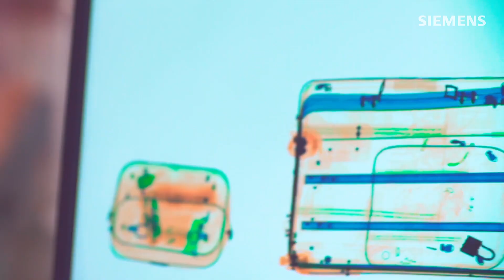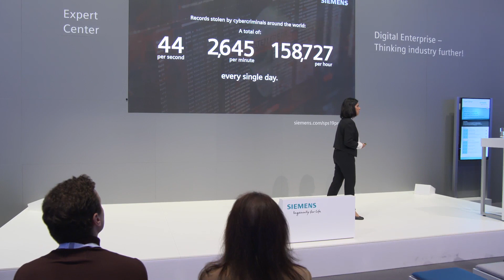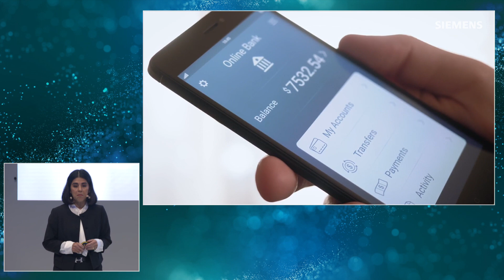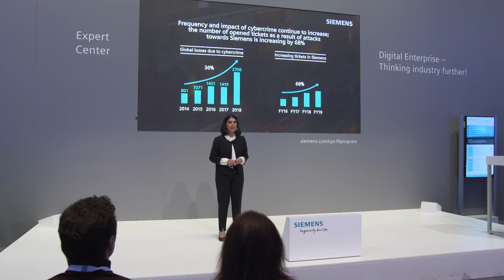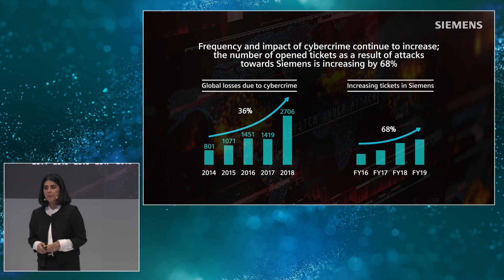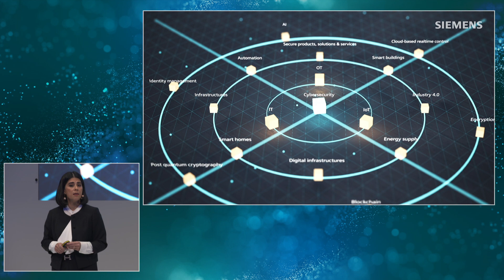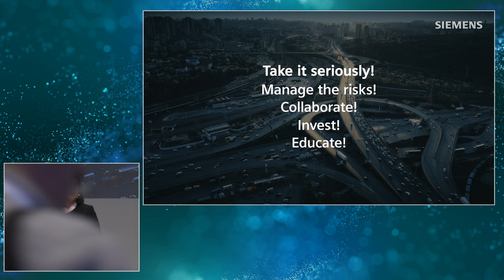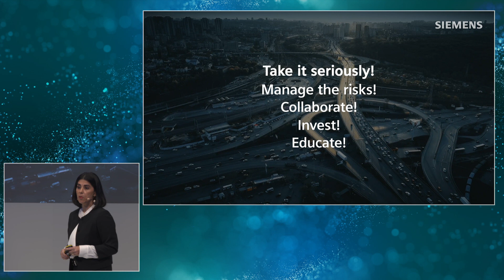Keynote on Cybersecurity: a crucial Factor for our (digital) World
Digitalization is making our lives easier and boosting our business. At the same time the risks of cyberattacks are increasing as well – endangering our data, our infrastructures and also our health. Natalia Oropeza, Chief Cybersecurity Officer at Siemens shows why we need Cybersecurity as an integral part of the digital revolution to take advantage of it.